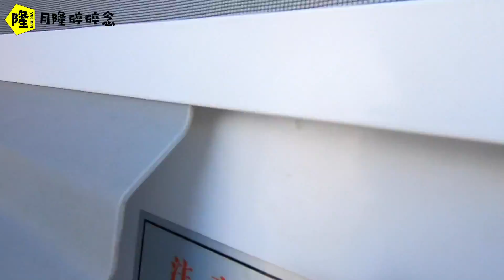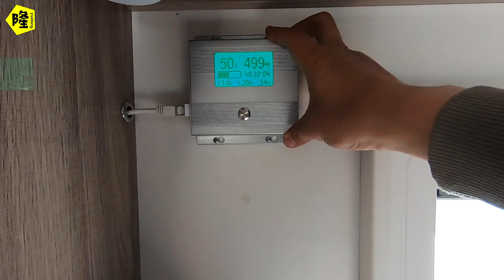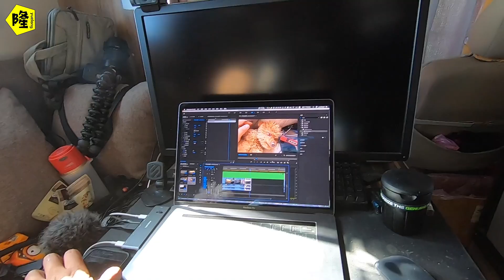房车故障等待救援70小时，查看食物储备以及水电储量还能挺几天【月隆房车旅行】